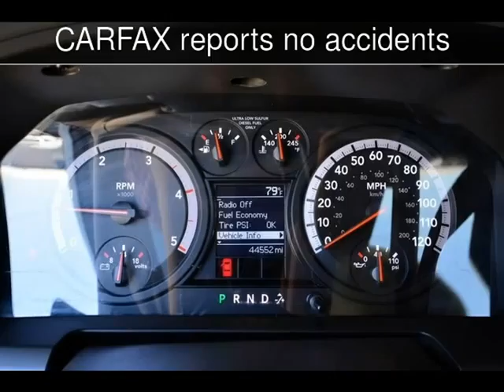2012 Ram 2500 ST Used Cars - Fort Worth,TX - 2014-11-29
See more details about this used car This 2012 Ram 2500 ST with 44,552 miles is for sale at Net Direct Auto Sales.